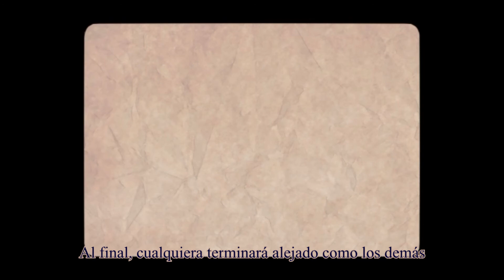【Cover Español】Jishou Mushoku【VY1v4】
★Creditos de la canción original★
Canción y video original: ねこぼーろ = (Nekobolo)
PV con personajes de IB: きめら = (Chimera)

☆Cover☆
VSQx: Cilix Izumi
Adaptación: Cilix izumi
Cantante: VY1v4

-- Letra --

Quisiera yo llegar a ser igual como tú
Quisiera yo saber qué quiero ser en verdad
Desear es lo que hago y no hay nada de mal
¿Pero en serio es eso lo que en el fondo soy?

Un solo sueño, tan común e infantil
Estoy segura que morir es mi mejor opción

¿Cuánta gente hoy, con tan solo verme a mi
Es golpeada con tanta infelicidad?
Nadie a mí me deseó, pero es verdad
Que no existe un mundo en donde sea así

Si acaso yo desapareciera al fin
¿Cuánta gente estaría más feliz sin mí?
Ojalá fuese que, nadie odiara nada más
Pero comprendo que jamás va pasar

Mañana seguiré a medio despertar
Sería bueno si pudiera desaparecer

¿Cuánta gente no me desconocía a mí?
Nunca sabían de mí en donde yo viví
Que no sabré si un mundo así será mejor
¿Cuánta gente no va a ver que yo me fui?
Más eso no cambiará su forma de pensar

Si tal vez fuese que, nadie me odiara más
Sé que el pasado nunca más volverá

Al final, cualquiera terminará cayendo como los demás
Hecho por la gente sé que también yo me colapsaré al acabar
Al final, cualquiera terminará alejado como los demás

No entiendo bien él porque con yo vivir
Esa sonrisa tan gran de tú me das a mí

Solo con esa risa que das
Mis pensamientos de melancolía se desaparecen
Quisiera no tener razones de querer morir

¿Cuánta gente no seguirá igual sin mí?
No soy capaz de cambiar la vida de alguien más
Y a pesar de saber, algo me detiene a mí
Más esa cara me impide reír